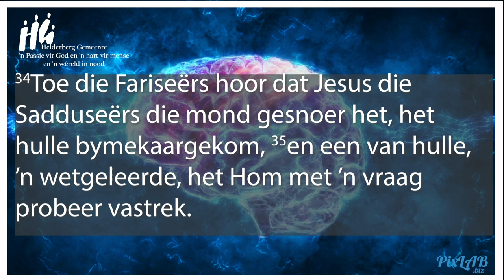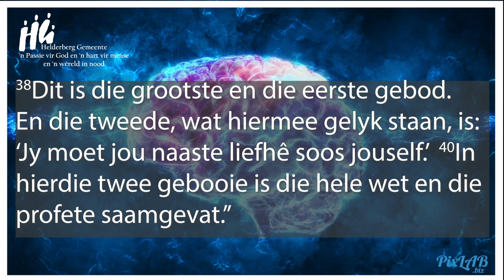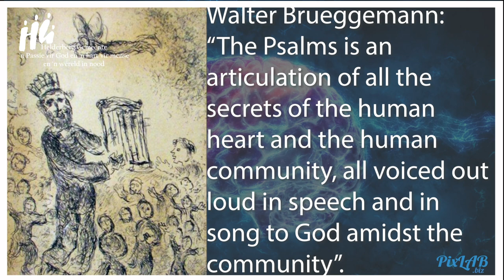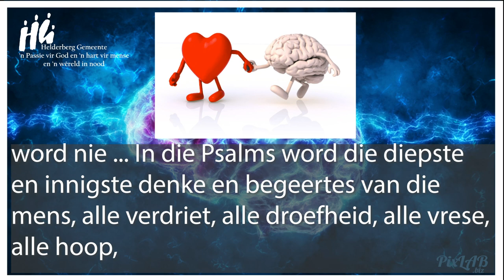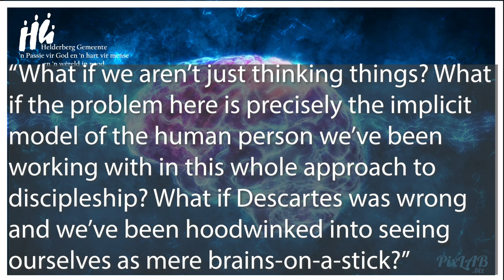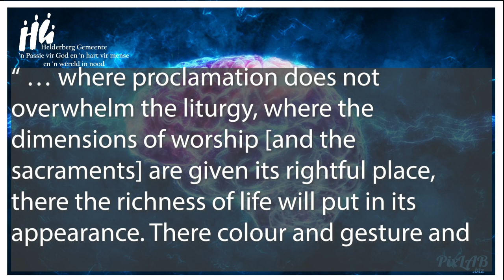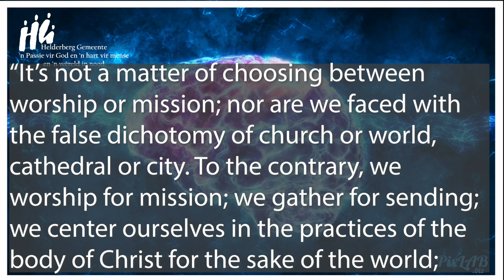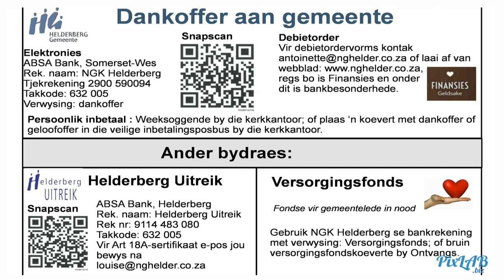2021 03 07 Paul Barnard Helderberg Gemeente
Helderberg Gemeente Paul Barnard Sondag 7 Maart 2021